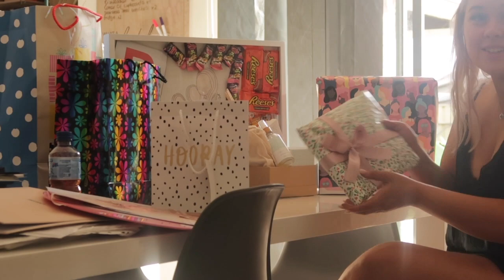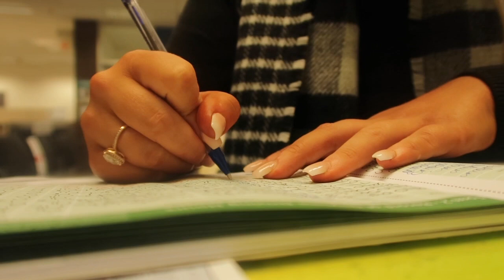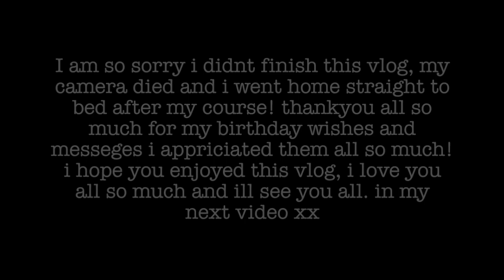MY 17TH BIRTHDAY VLOG | SHOPPING, PRESENTS AND I DIDN'T GET MY LICENSE?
✨FAQ- Where do you live?: South Australia, Australia
How old are you?: I am 17 my birthday is on the 8th of September
What do you use to film?: Cannon G7X
What do you edit your videos on?: Imovie on my MacBook
✨ SOCIAL MEDIA-  Instagram- Hannahcarlislee

I love you all so much each and everyday, Hannah X